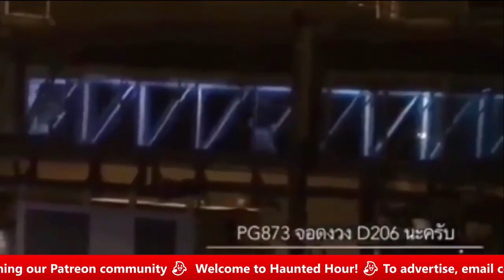LIVE WITH JOANNA ASH (Haunted Hour S2E5)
In our first episode of 2021, we welcome Joanna Ash from Sun Goddess Tarot to our studio. Noel first met Joanna, a clairsentient, tarot card reader and numerologist, at a sports event in June 2019. Joanna will share her paranormal experiences and will do a live tarot card reading on the show! Also, Gabrielle Boyd reviews the horror movie “The Ruins’'.

What does 2021 have in store for us? Can we expect a better year or will it be worse? Watch to find out!